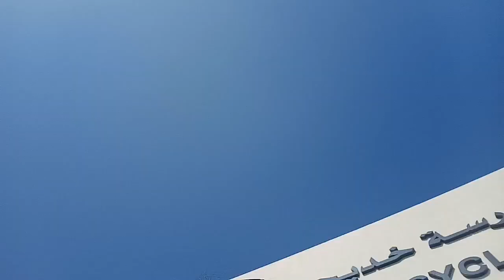MY DAILY DRIVE ||BUHAY FAMILY DRIVER SA UAE🇦🇪